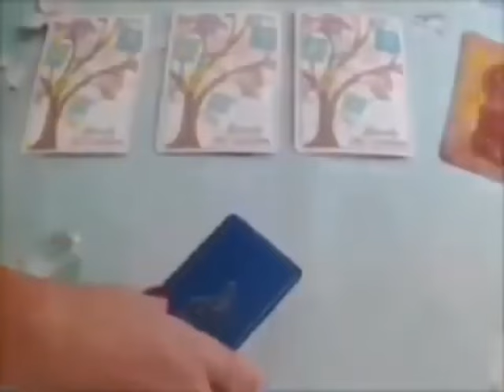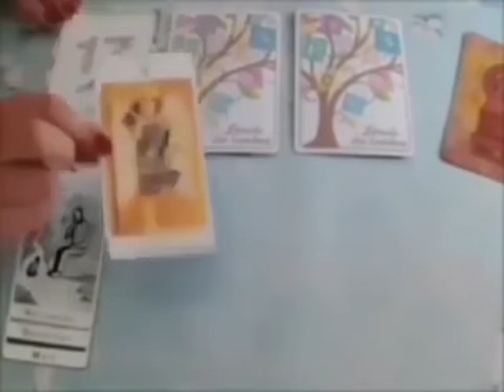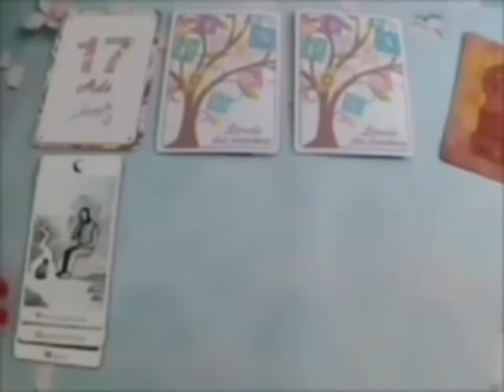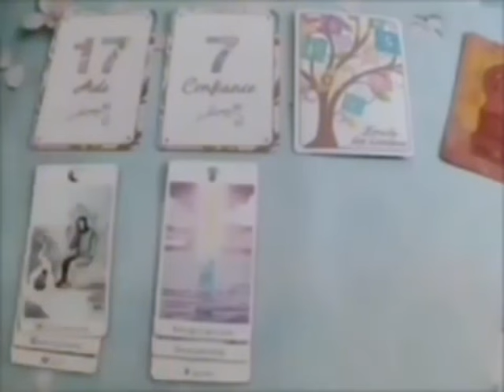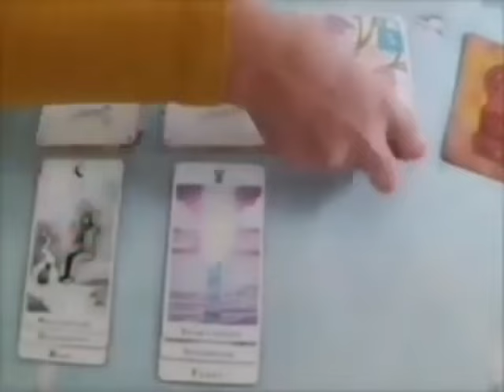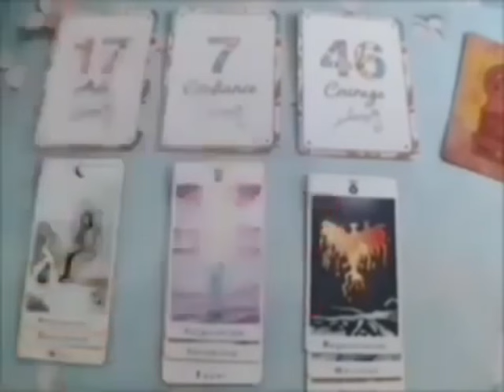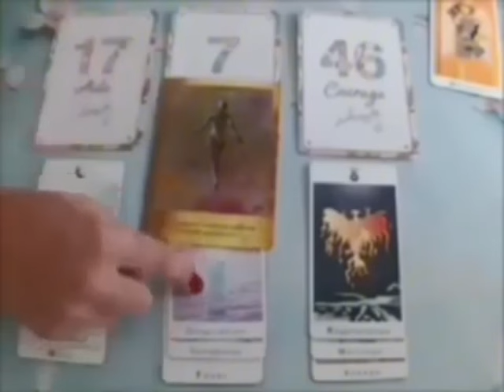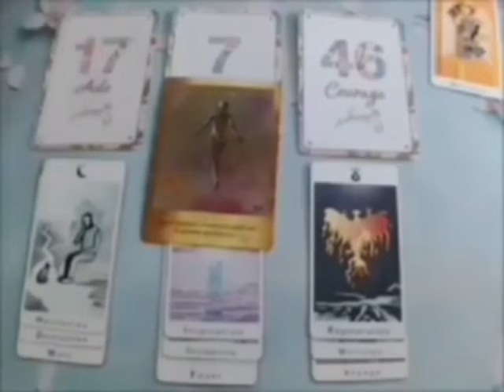SAGITTAIRE⚠️DANGER‼️QUI FRAPPE À VOTRE PORTE TOMBE VRAIMENT AMOUREUX ET REGARDEZ CE QUI VA SE PASSER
Sagittaire, Bélier, Cancer, Capricorne, Gémeaux, Lion, Balance, Verseau, Sagittaire, Scorpion, Taureau, Vierge, Scorpion, Horoscope,novembre 2024,amour

Sagittaire novembre 2024 Lecture du Tarot de l’Amour
Lecture du Tarot de l’amour
Sagittaire
Sagittaire 2024
Sagittaire aujourd’hui
Sagittaire novembre
Sagittaire novembre 2024